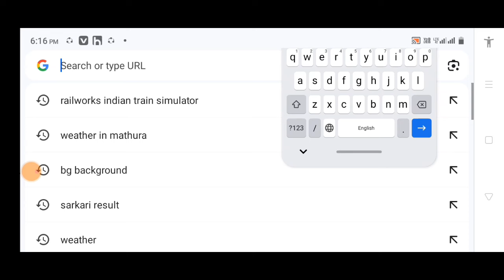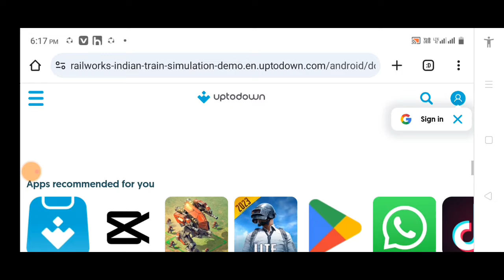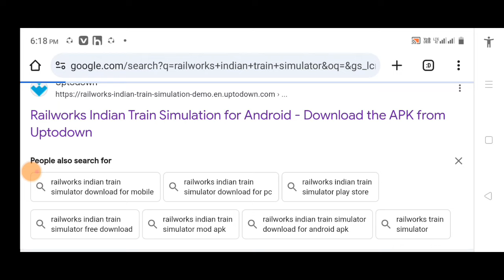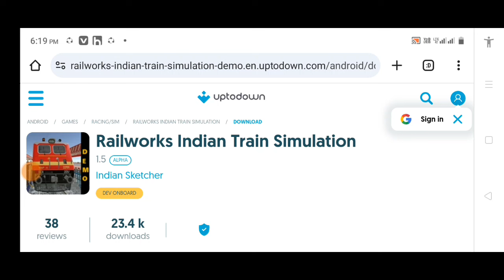Railworks Indian Train Simulator Download | Railworks Indian Train Simulator Gameplay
railworks indian train simulator
gameplay
android gameplay
railworks indian train
simulator gameplay
android download
 train simulator
new update
railworks irailworks indian train simulator
download for pc
railworks indian
ndian train simulator
download
download for pc free
release date
android
mobile